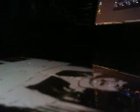Tribute To GeorgeHarrsion While My Guitar Gently wheeps